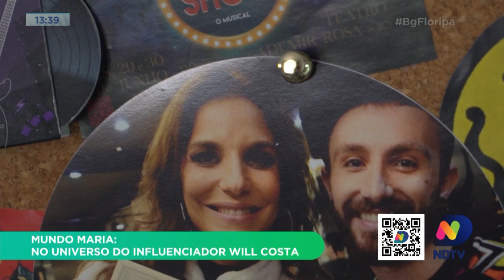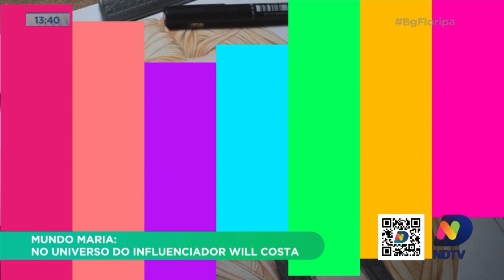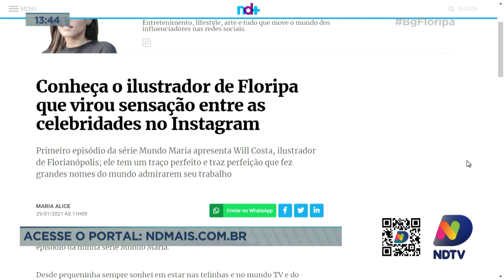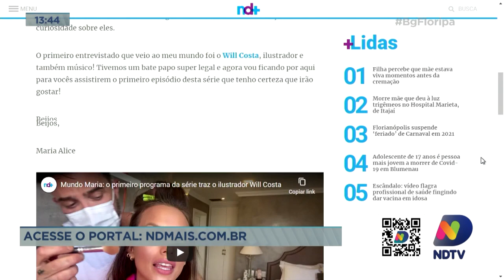Mundo Maria: no universo do influenciador Will Costa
A partir desta sexta-feira (29), toda semana no portal ND Mais e no Balanço Geral, vamos acompanhar a série Mundo Maria, com apresentação da Influenciadora digital Maria Alice Petrelli.

Em cada episódio ela vai mostrar um pouco da rotina, do trabalho e as curiosidades de influenciadores e influenciaras digitais da Grande Florianópolis. A ideia é descobrir os segredos dessa profissão que vem despertando o interesse da população.

E no primeiro capítulo vamos conhecer o ilustrador e influenciador Will Costa.

Acompanhe.